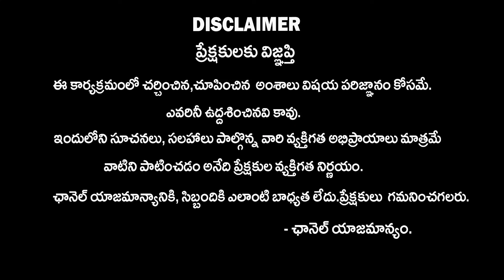ATTITUDE అన్ని చోట్ల పనికి రాదు : Venu Swamy Comments On Pawan Kalyan | Venu Swamy Interview